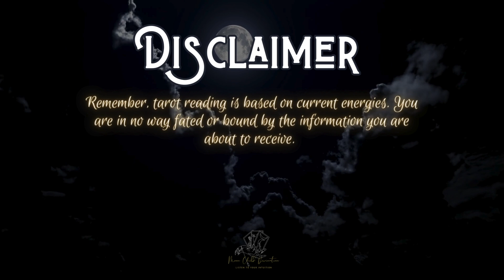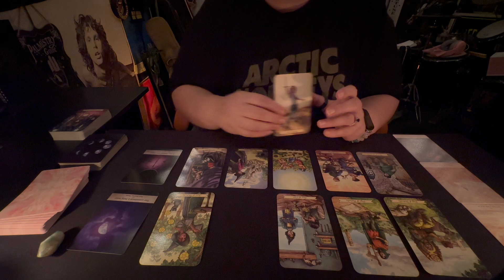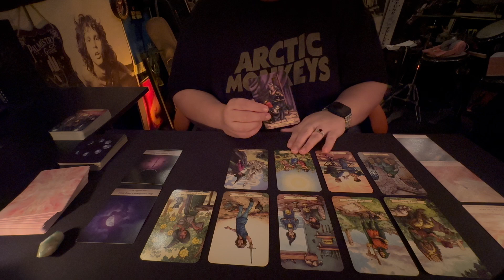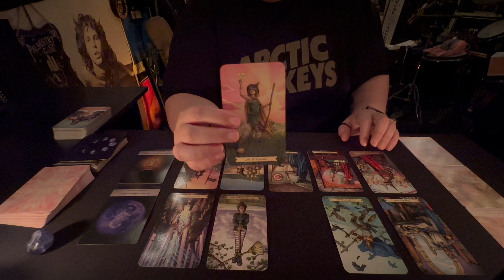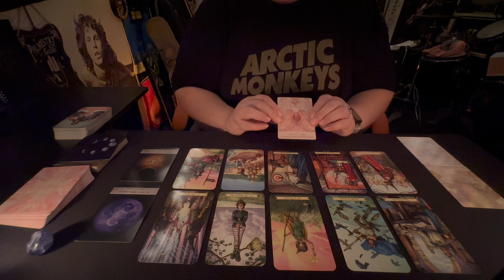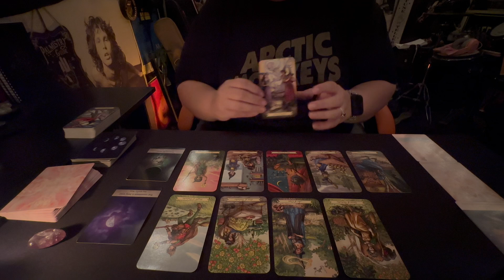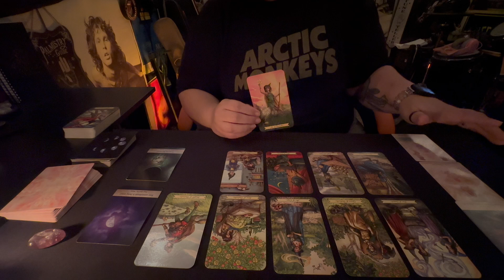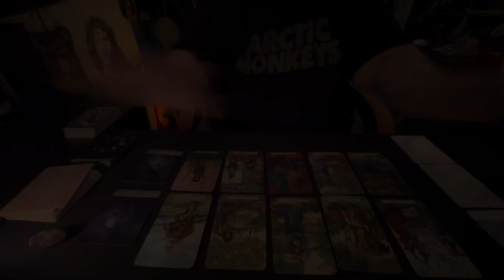July 2024 ☀️ ALL SIGNS ☀️ Pick-a-Card ASMR Tarot Reading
This is an all signs, pick a card reading for the month of July.  Headphones are recommended for the best listening experience.

Time stamps are listed below for your convenience. Enjoy!

Pile 1: 1:29

Pile 2: 18:55

Pile 3: 31:25

🔮All crystals used here are available for purchase in my Etsy Store.

Remember, personal tarot readings available in my Etsy shop.